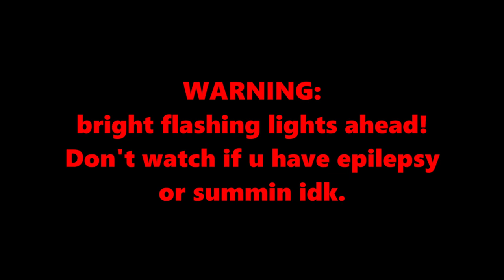We Got Any Jumpers? | Quick brown fox - Cruise Beast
Ok this is by far not my best play but I am quite proud especially with how bad I am at jumps. Also FOLLOW TWITCH NOW! And idk about you but this I find this play super satisfying 🤤

Headset: Oculus Quest 2 w/Link